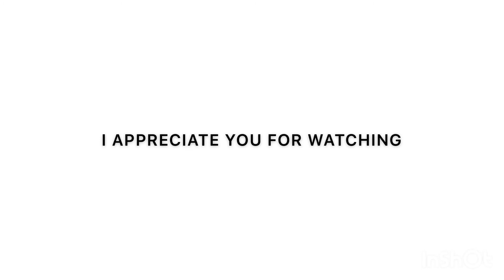“I GOT KICKED OUT AND NEED A PLACE TO STAY” PRANK ON FRIENDS !! *MUST WATCH*